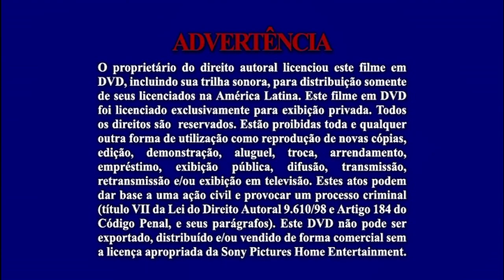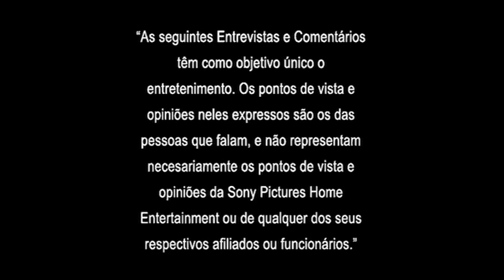Inicio DVD Pasión por El Tiempo 2: Medalla Olímpica 2006 (Argentina)